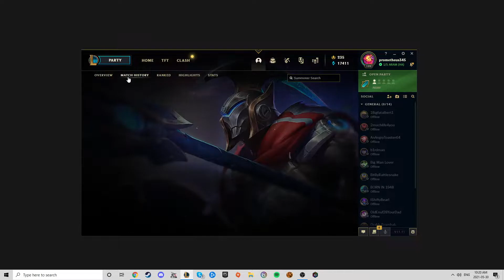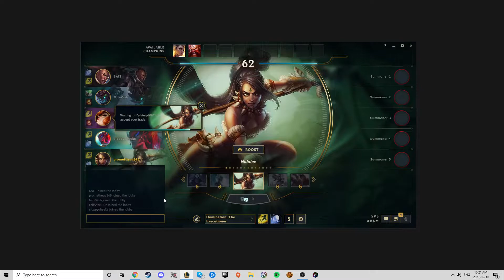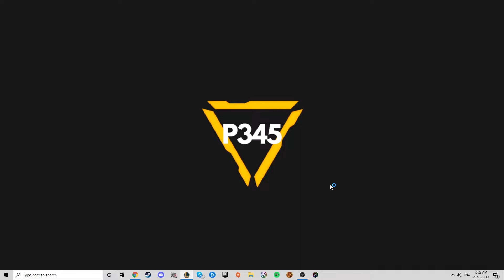Lose on League: Episode 72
In our last video of the week, we play as Master Yi and Miss Fortune. Can we win - or will we LoseonLeague playing aram?